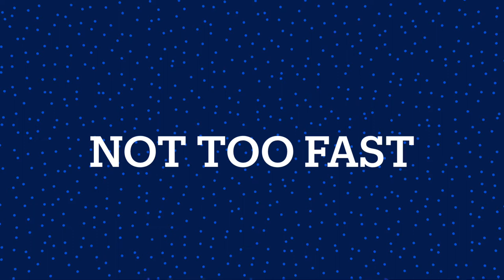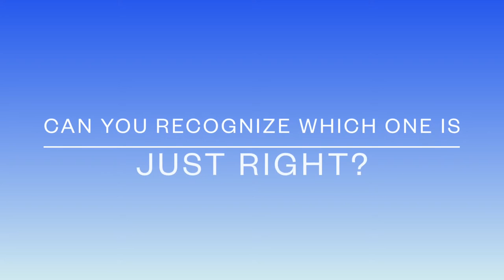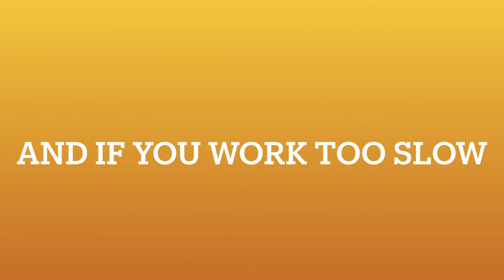Working at The Right Pace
Make sure to work at a pace that’s not too fast or too slow, but just right.